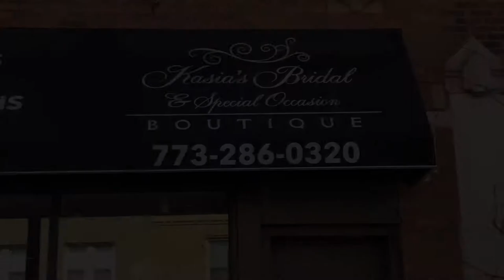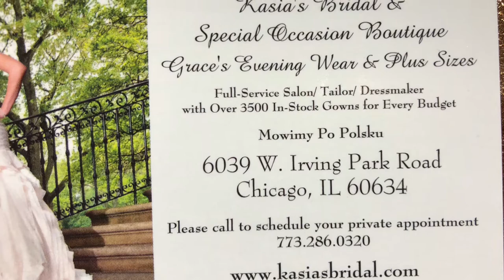Kasia's Bridal, Prom Promo 2018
Giving you a tour of a portion of my shop (Kasia's Bridal & Special Occasion Boutique), and some insight as to what I do for a living. You won't believe how easy it is and it doesn't cost you a thing.